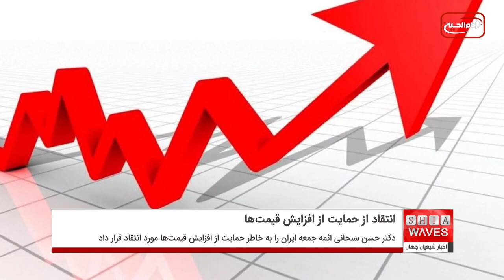انتقاد استاد اقتصاد دانشگاه تهران از ائمه جمعه به دلیل حمایت از افزایش قیمت‌ها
دکتر حسن سبحانی اقتصاددان ، استاد انشگاه تهران و نماینده سابق دامغان در مجلس ، در صفحه اینستاگرام خود ، ائمه جمعه ایران را به خاطر حمایت از افزایش قیمت‌ها مورد انتقاد قرار داد.

دکتر سبحانی نوشت: حمایت‌های یکپارچه قوای کشور از تصمیمات مبهم ، تبیین نشده و تاکتیکی حکومت در بخش‌های اقتصادی که با به هم زدن قیمت‌های نسبی ، امواج سونامی‌وار افزایش قیمت را بر مردم تحمیل خواهد کرد و حمایت یک سویه و اسف‌بار رسانه موسوم به ملی از اقدامات اقتصادی این روزها و هفته‌ها ، آنقدر فراگیر و غالب و غیر موجه است که نیازی برای حمایت احتمالی اقشار و افراد دیگر از تصمیمات هیجانی منجر به افزایش نرخ‌های تورم و بیکاری باقی نگذاشته است.

دکتر سبحانی در بخش دیگری از انتقاد خود به ائمه جمعه افزود: در این معرکه خطیر ، ورود امامان محترم جمعه در خطبه‌های نماز به حمایت بی‌دریغ از تصمیمات اقتصادی کشور ، محل تأمل بسیار است.